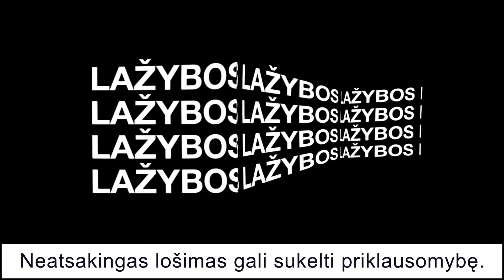KOK VLOG'104👊 Henrikas Viksraitis vs Denis Makowski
KOK VLOG'104❗️
KOKFIGHTS.COM
MMABUSHIDO.COM
BUSHIDO.LT
KOK-SHOP.COM